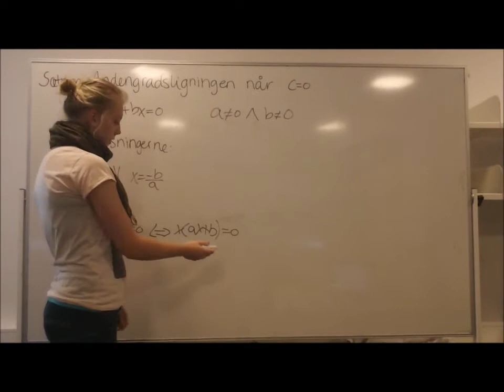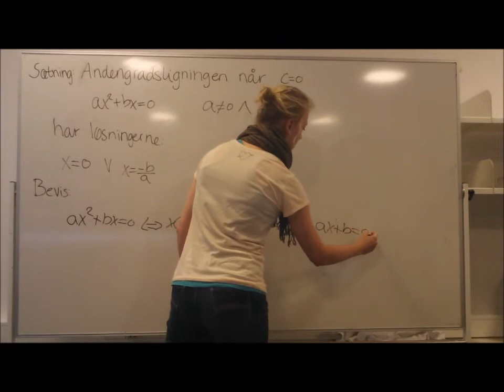Video Matematik Andengradsligningen når c lig nul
Bevis for I.3.2.2 Sætning: Løsning til andengradsligningen når c = 0

Lavet af Alberte, Michala og Christine